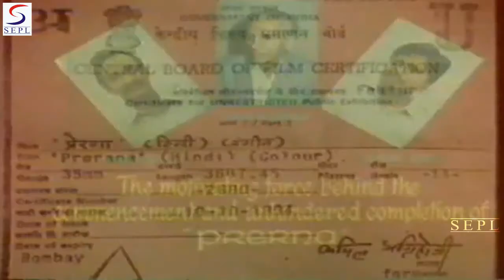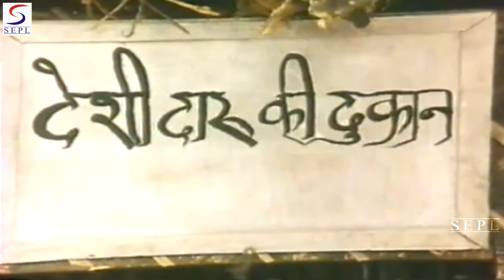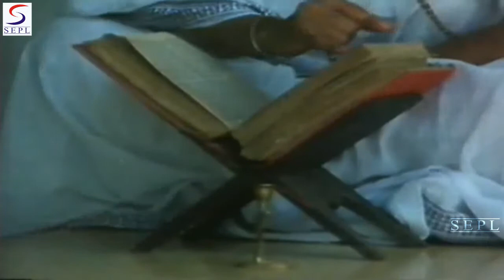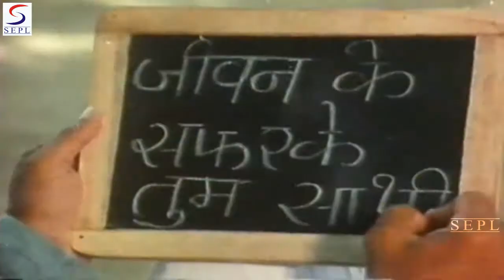Prerana (1984) Superhit Bollywood Movie | प्रेरणा | Moti Sagar, Ashok Pandit, Dulal Guha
Watch Prerana 1984 Superhit Classic movie.
Starring Manmohan Krishna, Ashok Kumar, Moti Sagar, Ashok Pandit, Madan Puri, and Dulal Guha.